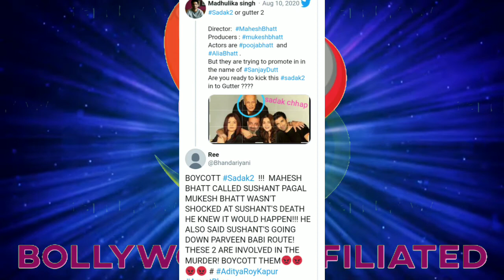Sadak 2 trailer ke bare may kuch bat|shadak 2|mahes vatt|alia batt|aditya Roy kapoor